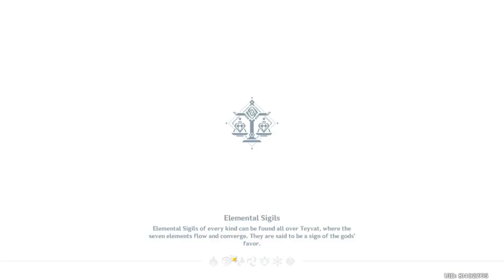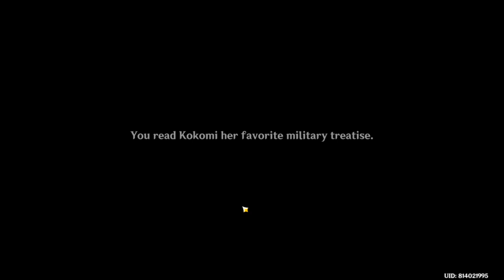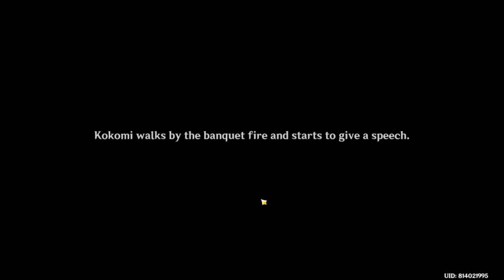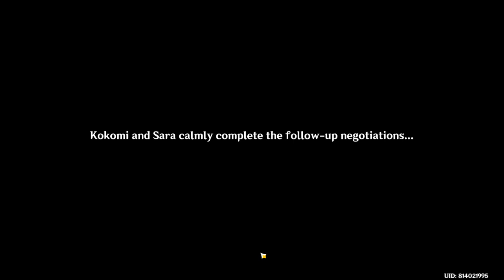2021 09 22 Genshin gameplay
This is today's genshin footage, this also features the new story quest.

on twitch to catch me when i go live. recorded footage of twitch streams is also available!